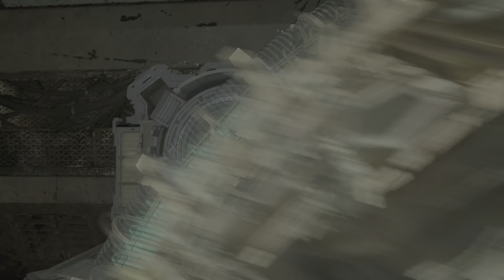Dead Space Impossible Part 1